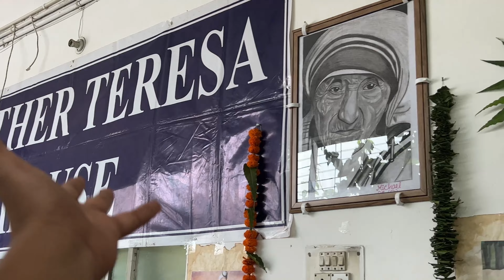School Gae Or Esa rha Janmashtami Celebration || St.Marys School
माखन का कटोरा, मिश्री का थाल,
                     मिट्टी की खुशबू, बारिश की फुहार,
                      राधा की उम्मीद कन्हैया का प्यार,
               मुबारक हो आपको जन्माष्टमी का त्यौहार।

                       𝐇𝐚𝐩𝐩𝐲 𝐣𝐚𝐧𝐦𝐚𝐬𝐡𝐭𝐚𝐦𝐢

hit likes.

Keep supporting.